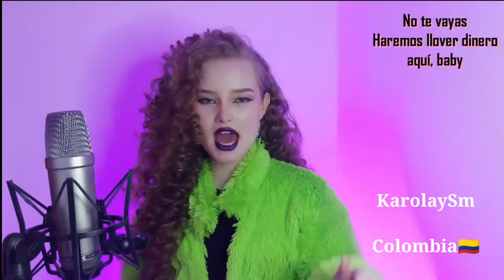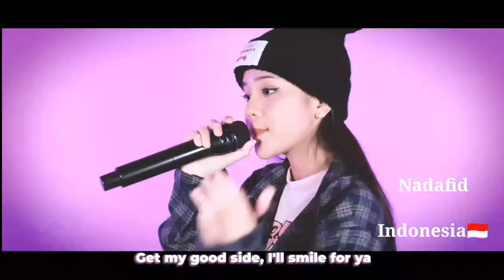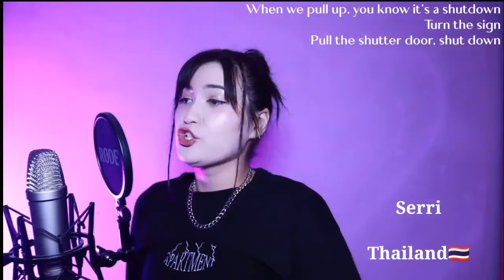Who Sang It Better : BLACKPINK - 'Shut Down' (11 different countries)